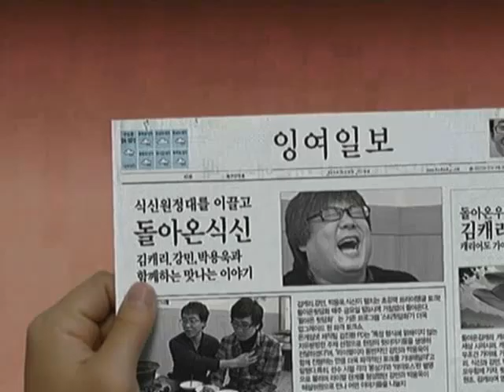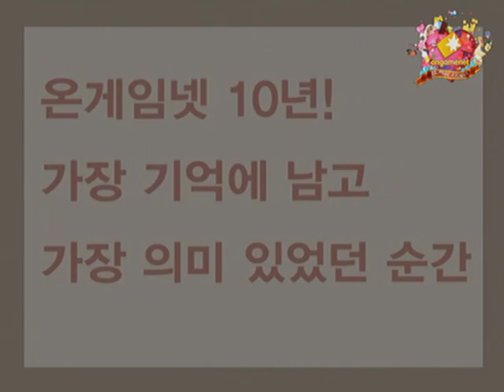[2010.07.24] 돌아온 뒷담화 28회 - 정소림이 직접 말하는 신음사건의 진실! 10주년 특집 온게임넷 뒷담화 1부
10주년 특집 온게임넷 뒷담화 1부 (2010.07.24 방송)
★정소림이 직접 얘기하는 신음사건의 진실 23:04 ~